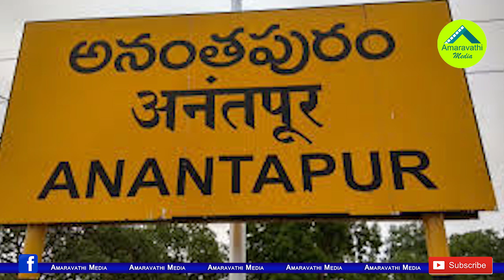జిల్లాల విభజన నోటిఫికేషన్లో మార్పులు..వివరాలు ఇవే| Changes In New Districts Establish Notification